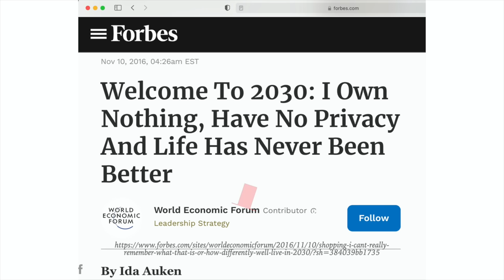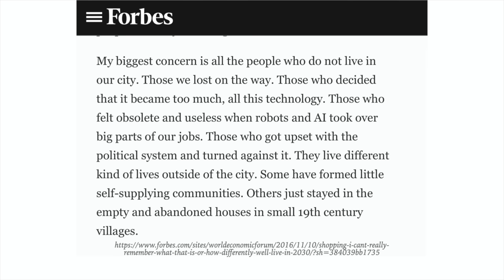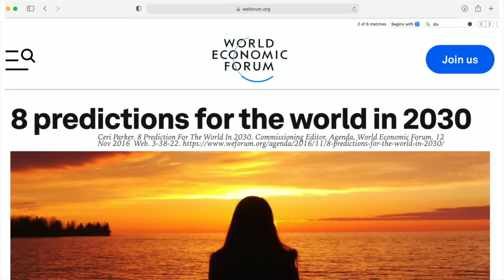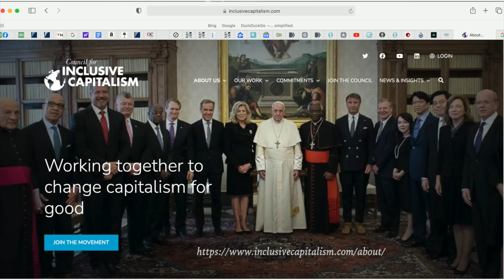Great Reset- What do they think of people who will live in the country?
Have you heard of the Great Reset promoted by the World Economic Forum? They tell us that soon we will own nothing and will be happy. What does this have to do with country living? They tell us. Here is the information directly from their sources.